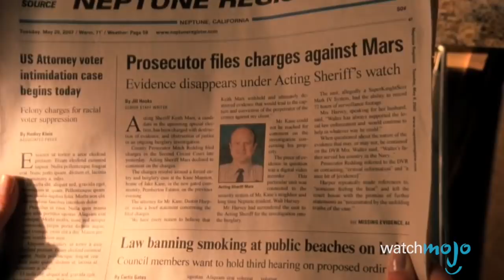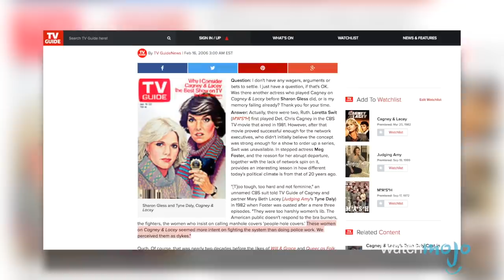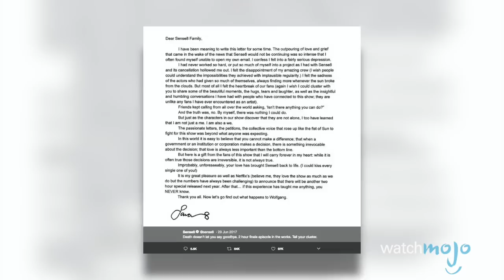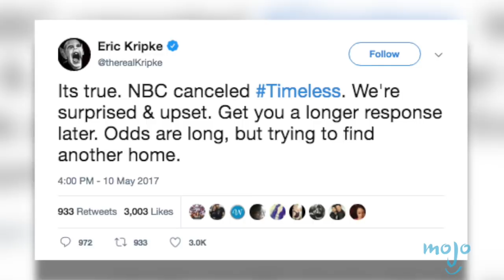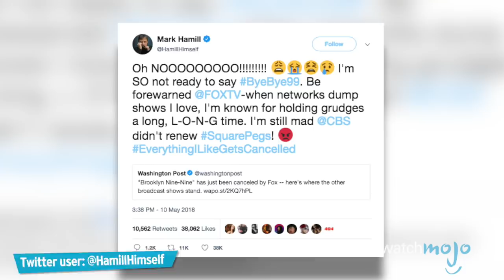Top 10 Cancelled TV Shows Saved By Fans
Don't you just get FURIOUS when they cancel your favorite TV shows? We know we do. Here's a RANT on MojoTalks
Why do good shows get canceled? Sometimes those shows never come back, but other times fans are able to jump in and rescue the show at the last minute. Sometimes shows get fully canceled but rebooted or brought back by a different network or as a movie simply because fans demanded it. So join WatchMojo.com as we count down our picks for TV shows and TV show franchises that fans rescued.

#10. “Veronica Mars” (2004-07)
#9. “Cagney & Lacey” (1982-88)
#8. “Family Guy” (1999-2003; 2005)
#7. “Sense8” (2015-18)
#6. “Timeless” (2016-)
#5. “Jericho” (2006-08)
#4. “Brooklyn Nine-Nine” (2013-)